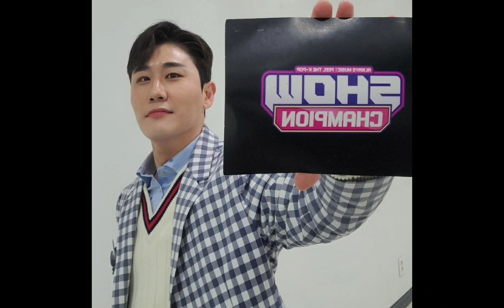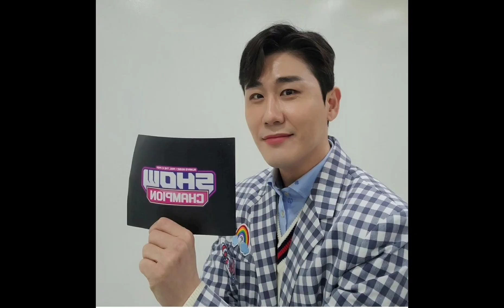[영탁 MBC쇼챔피언 공식 인증샷| 영탁 MBC 쇼챔피언 공식 인증샷+방송국 인증샷]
영탁 MBC쇼챔피언 공식 인증샷